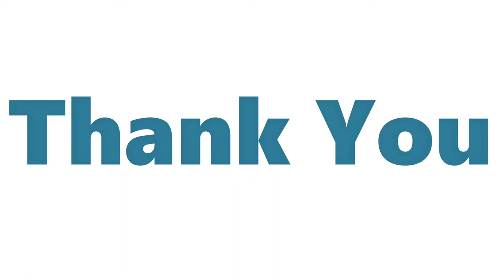Brinjal Tawa fry (கத்திரிக்காய் மசாலா கறி செய்வது இவ்வளவு ஈஸியா 🤔👍)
Recipe #81:

This is the quickest and the most easy way to cook brinjals. You can prepare this delicious recipe in a jiffy. Relish its taste and don't forget to post your comments.

Do share the video with your family and friends.